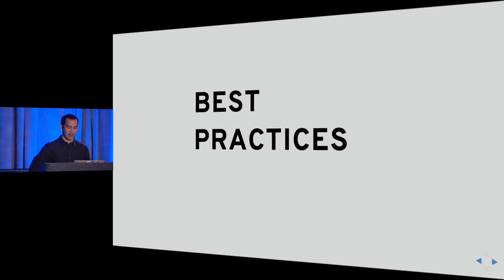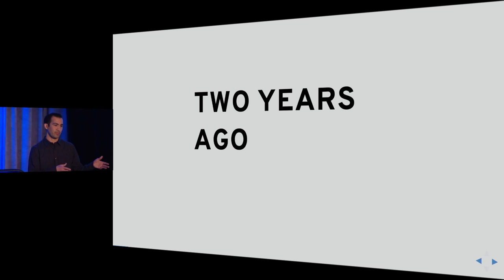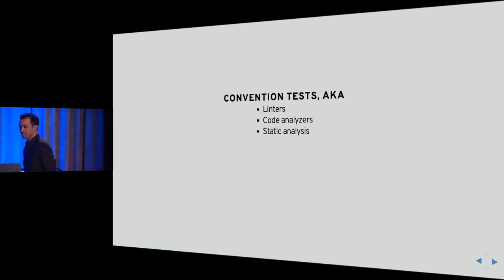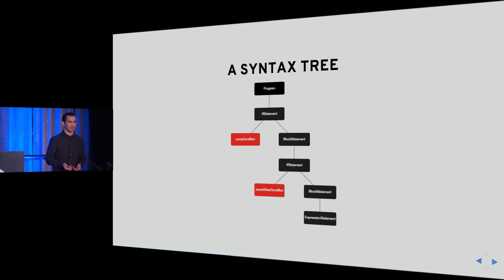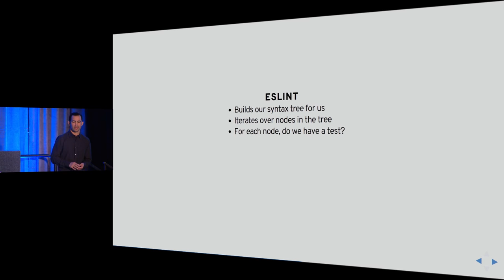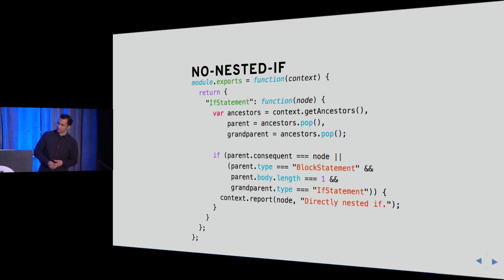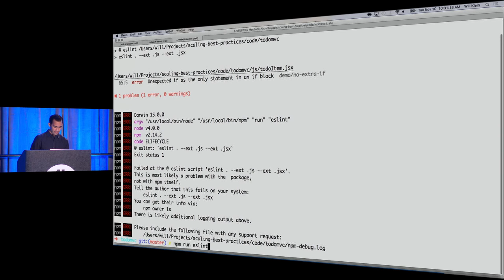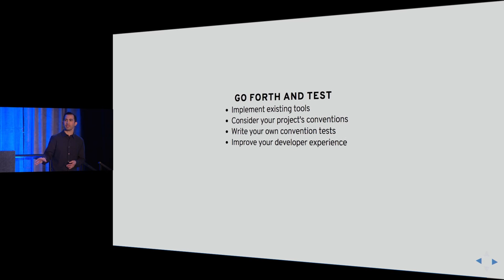Scaling Best Practices with Syntax Trees - Will Klein - Midwest.io 2015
This talk was given at Midwest.io 2015.

We have complex, challenging problems when we implement our UI. If that wasn't hard enough, there's a myriad of good and bad ways to write our JavaScript-and it keeps evolving! ES6 is here, ES7 is showing up, and guess what, those are now called ES2015, ES2016, and there will be a 17, 18, 19...

Fortunately, there is also a revolution in JavaScript tooling. New tools are here to help us understand and improve our code. Let's look at one of these tools, ESLint, and peek under the hood! But first, let's rediscover how languages are parsed, analyzed, and represented as abstract syntax trees.

During this session, we'll learn to reason about ASTs to detect good and bad patterns in computer language. To drive this home, we'll build our own tools including custom rules for ESLint.

Will is an engineer from Denver, Colorado. He's built websites for banks & credit unions, web apps for insurance, and now develops front-end at Rally Software. Having seen multiple JavaScript projects "at scale," he hopes that tooling will save us from the chaos.